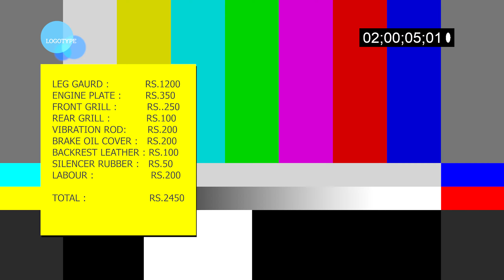CLASSIC 350 2021 MUST HAVE ACCESSORIES !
BRINGING THE MOST ESSENTIAL AND NEEDED ACCESSORIES TO PUT FIRST HAND AFTER BUYING AN RE !

🎵 Track Info:

Title: In Time (Instrumental) by Dylan Emmet

🎵 Track Info:

Title: Intención by Sapajou
Genre and Mood: Reggae + Romantic

bs6 Royal Enfield problems,
Royal Enfield accessories,
Essential Accessories of Royal Enfield,
Royal Enfield,
Bs6 classic 350,
bs6 Stealth black,
king Enfield,
BS6 Bullet,
bs6 Royal Enfield tips,
bullet tips and tricks,
Royal Enfield accessories,
Royal Enfield Modifications,
king Enfield,